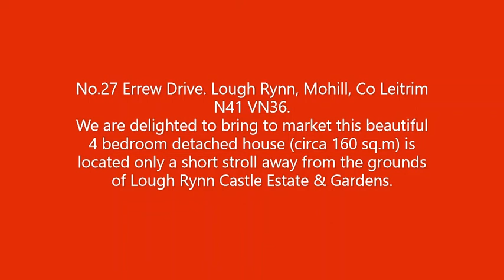No.27 Errew Drive. Lough Rynn, Mohill, Co Leitrim N41 VN36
Gordon Hughes Estate Agents are delighted to bring to market this beautiful 4 bedroom detached house (circa 160 sq.m) is located only a short stroll away from the grounds of Lough Rynn Castle Estate & Gardens.